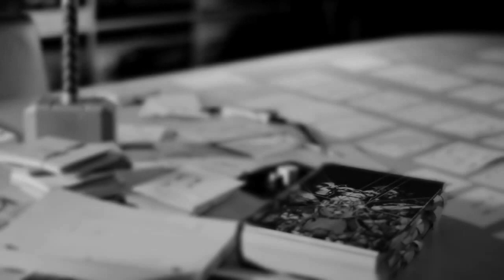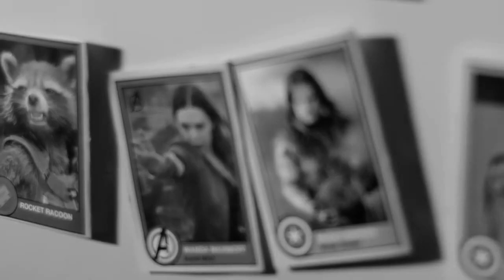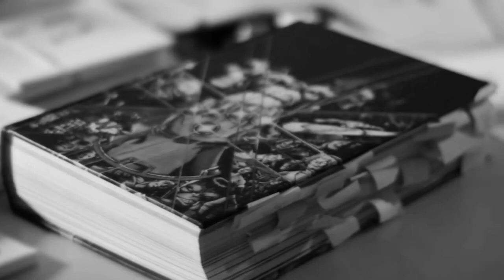Мстители 3 (2018)|MARVEL|Трейлер|The Avengers 3|Съёмки|Война Бесконечности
MARVEL |Avengers: Infinity War | Trailer
Спустя четыре года после событий в фильме «Стражи Галактики.Часть  2», Мстители, разделившиеся после событий в фильме «Первый  Мститель: Противостояние », объединяют свои усилия со Стражами Галактики, чтобы сразиться с Таносом, который пытается собрать камни бесконечности для перчатки, которая позволит ему изменить реальность по своему желанию.

Релиз : 4 мая 2018 г.(США)